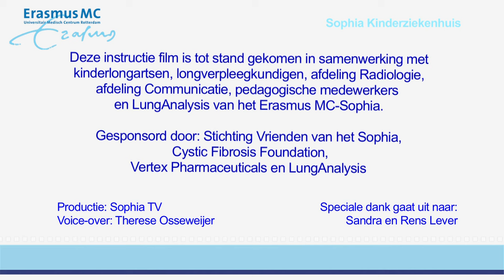Tim en de spirometer CT scan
Instructievideo voor jonge patienten van 3-6 jaar oud die naar het ziekenhuis komen voor een CT scan van de longen. In de video zie je hoe ademhalingsoefeningen geoefend wordt met een spirometer, een apparaatje die de ademhaling meet. Daarna zie je hoe de CT-scan gemaakt wordt.